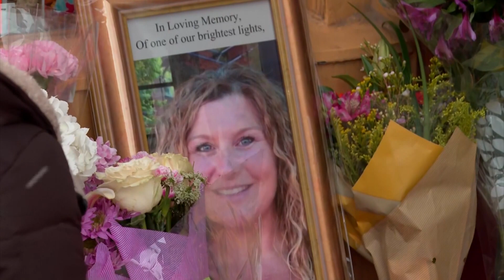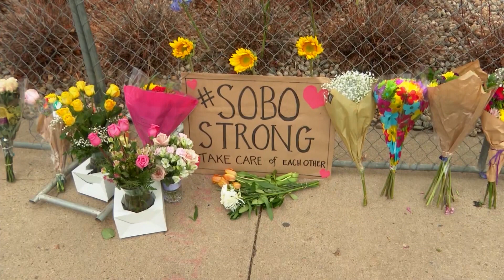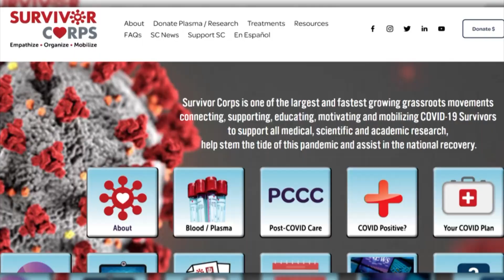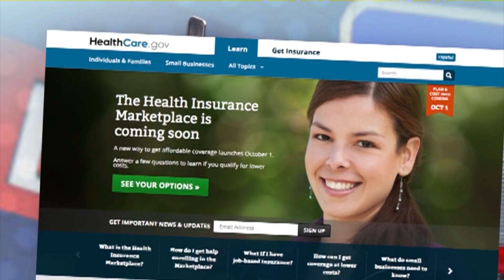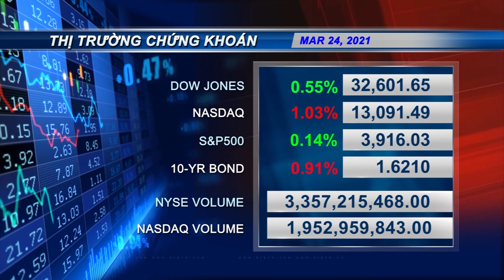VIETV EVENING NEWS 24 MAR 2021 P2